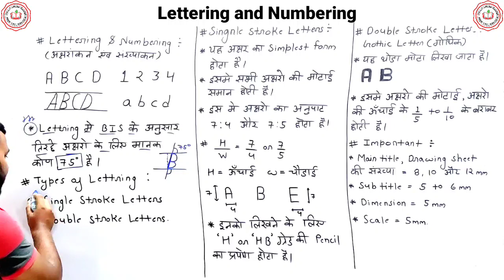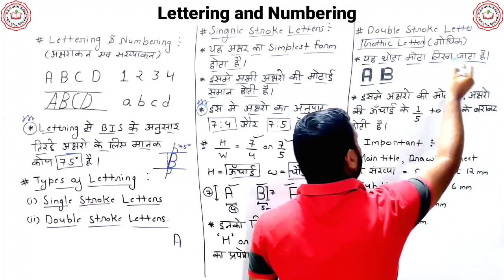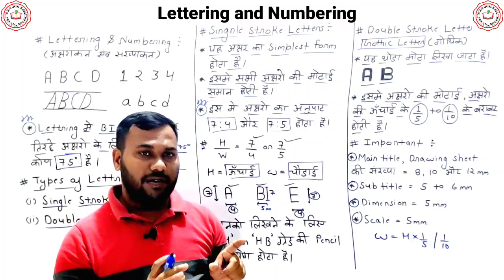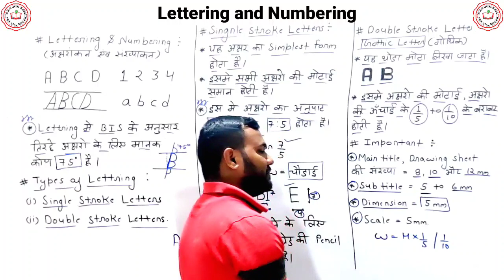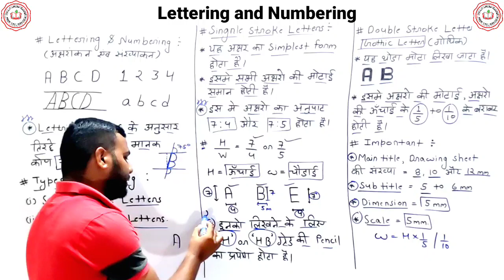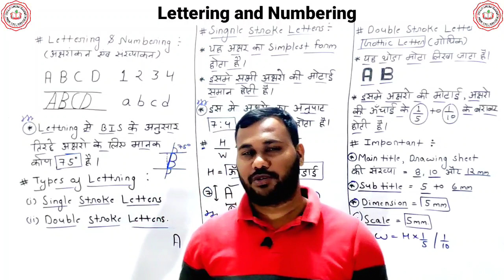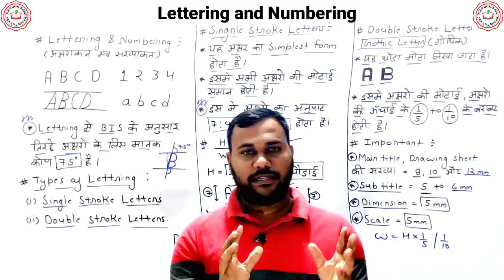Engineering Drawing(इंजीनियरिंग ड्राइंग) for ALP & Tech 2022-23|Class-13|Lettering & Numbering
Lettering and numbering
Lettering and numbering topic for rrb alp & technician
important questions of numbering and lettering
important questions of lettering for railway exam
engineering drawing classes
अक्षरांकन एव संख्यांकन
Lettering and numbering topic for rrb alp
Engineering drawing for alp and technician
engineering drawing full syllabus
engineering drawing full syllabus classes for alp and technician
engineering drawing by vikalp sir
engineering drawing by vikalp alpha classes
railway alp vacancy 2022,railway alp,railway alp qualification,railway alp syllabus 2022,railway alp new vacancy 2022,railway alp age limit, railway loco pilot,railway technician syllabus,
railway alp eligibility,railway alp new vacancy,
railway alp notification,alp vacancy 2022,
alp vacancy kab aayegi,alp vacancy update,
alp vacancy qualification,alp vacancy 2022 syllabus,alp vacancy,alp 2022 notification,
railway new bharti,railway alp latest news
rrb technician salary,loco pilot vacancy 2022
alp vacancy 2022,railway alp vacancy 2022
loco pilot vacancy 2022,alp vacancy,loco pilot job vacancy 2022,loco pilot upcoming vacancy
rrb loco pilot vacancy 2022,rrb alp vacancy
loco pilot vacancy 2022 in hindi,alp technician vacancy 2022,railway loco pilot vacancy
loco pilot jobs,loco pilot new vacancy 2022
loco pilot upcoming vacancy 2022,rrb alp upcoming vacancy,indian railway loco pilot vacancy 2022,railway loco pilot vacancy 2022
new alp vacancy
indian railway alp vacancy 2022
railway technician post name list
indian railway technician
assistant loco pilot vacancy
loco pilot jobs 2022
rrb loco pilot vacancy
loco pilot apply online
loco pilot new vacancy
iti loco pilot vacancy
railway job loco pilot
railway loco pilot apply online
assistant loco pilot new vacancy
2022 loco pilot vacancy